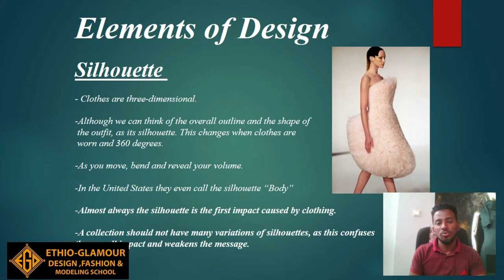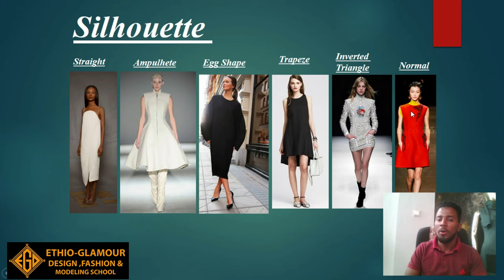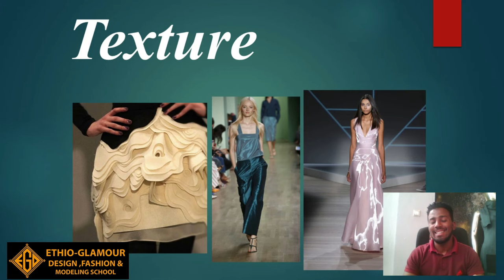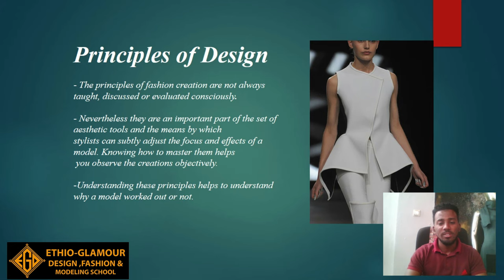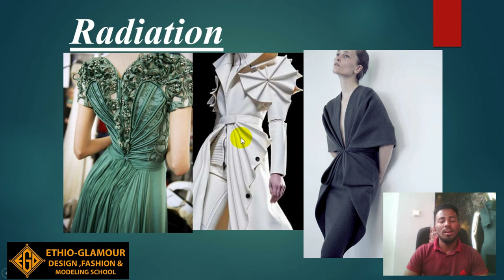የዲዛይን ህግጋት elements and principles of design episode 3 egd